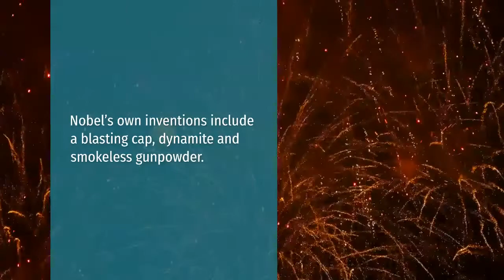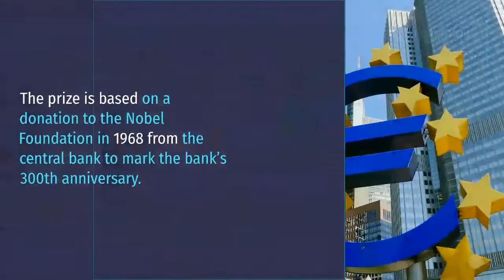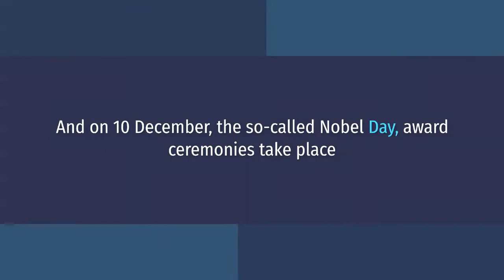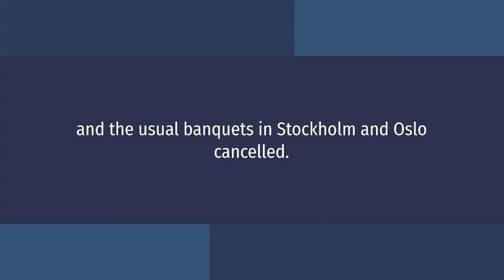History of Noble Awards I APPSC I UPSC I